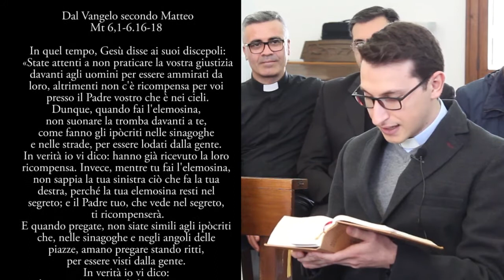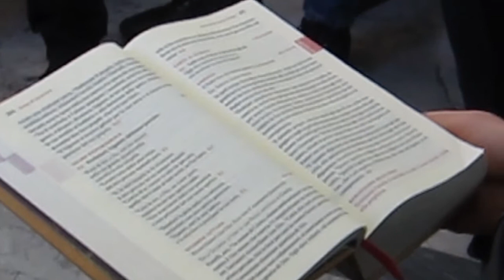Commento al Vangelo di Mons. Angelo Spinillo: Mercoledì delle Ceneri 2017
Diocesi di Aversa - Quresima online
Commento al Vangelo di Mons. Angelo Spinillo: Mercoledì delle Ceneri
Riprendiamo gli appuntamenti settimanali con la riflessione del nostro Vescovo Mons. Angelo Spinillo alle letture domenicali in tempo di quaresima. Cominciamo con il Mercoledì delle Ceneri e concluderemo con il triduo Pasquale. Papa Francesco ci invita a vivere questo tempo quaresimale alla riscoperta della Parola e dell’Altro. Ci auguriamo che questo nostro servizio vi aiuti ad approfondire la Parola di Dio che il Vescovo commenterà settimanalmente, nella certezza  che, nei luoghi della vita, ogni giorno viviamo con gioia la presenza dell’altro come dono di Dio.